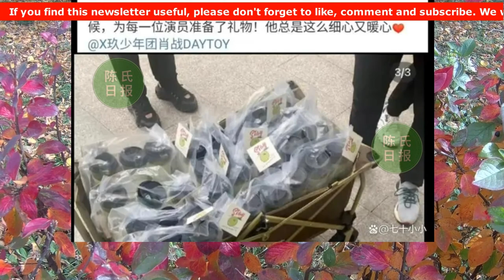【陈氏日报10月7日】《芭莎男士》公布#肖战 喜讯，登上“世趋”第一。寻常剧组生活，还是那个爱请客的战总。“荣耀夫妇”再聚首，李沁强势加盟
肖战生日惊喜揭晓？《芭莎男士》公布肖战喜讯，登上“世趋”第一
肖战：寻常剧组生活，还是那个爱请客的战总
“荣耀夫妇”再聚首，李沁强势加盟，首部双女主剧将启